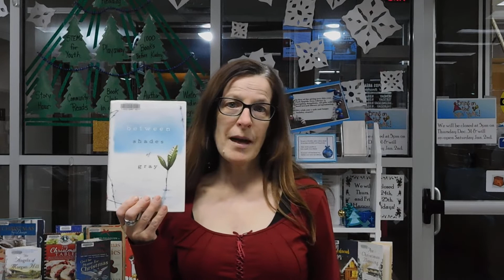Book Review 18: Incendiary by Zoraida Cordova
In which Mary discusses the plot of the YA Fantasy book, Incendiary by Zoraida Cordova.  Discover books with similar themes and plots as we discover Incendiary!